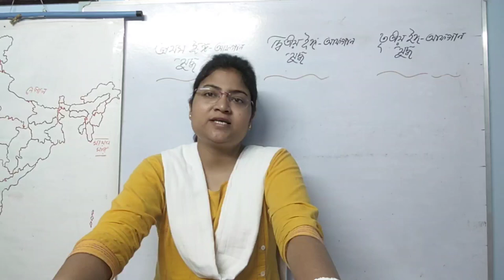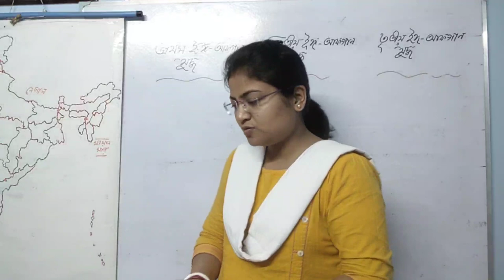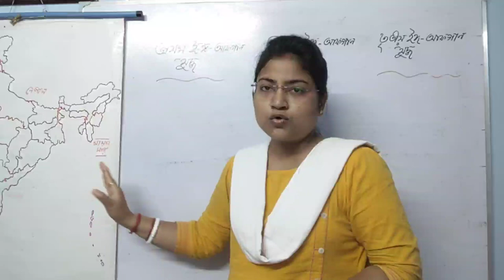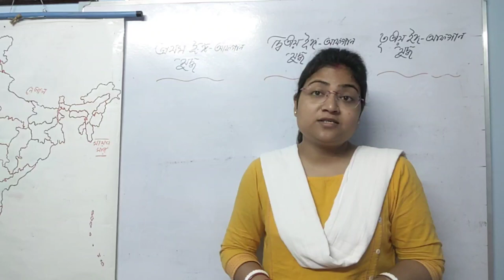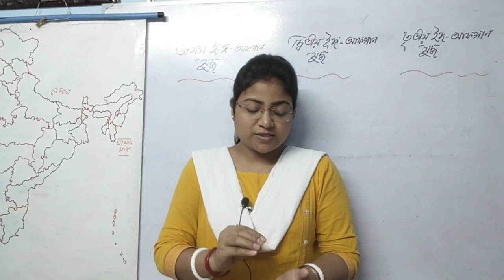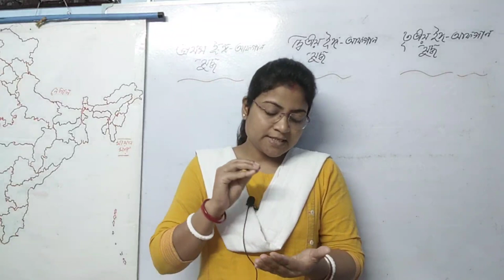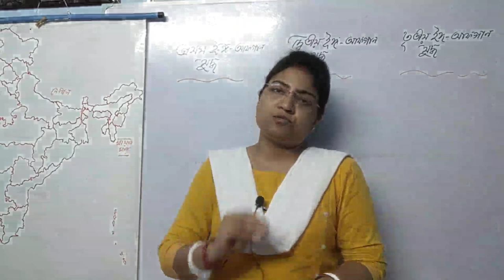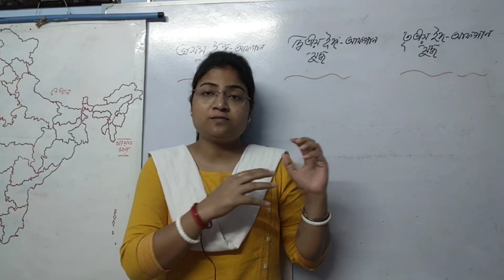Foreign Policy// Anglo-Burmese War// Anglo Afghan War During British Era in India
There have been three Burmese Wars or Anglo-Burmese Wars:

First Anglo-Burmese War (1824 to 1826)
Second Anglo-Burmese War (1852 to 1853)
Third Anglo-Burmese War (1885)

The First Anglo-Burmese War (1824–1826) ended in a British East India Company victory, and by the Treaty of Yandabo, Burma lost territory previously conquered in Assam, Manipur, and Arakan. The British also took possession of Tenasserim with the intention to use it as a bargaining chip in future negotiations with either Burma or Siam. As the century wore on, the British East India Company began to covet the resources and main part of Burma during an era of great territorial expansion.

In 1852, Commodore Lambert was dispatched to Burma by Lord Dalhousie over a number of minor issues related to the previous treaty.The Burmese immediately made concessions including the removal of a governor whom the British had made their casus belli. Lambert eventually provoked a naval confrontation in extremely questionable circumstances and thus started the Second Anglo-Burmese War in 1852, which ended in the British annexation of Pegu province,[1] renamed Lower Burma. The war resulted in a palace revolution in Burma, with King Pagan Min (1846–1852) being replaced by his half brother, Mindon Min (1853–1878)
King Mindon tried to modernise the Burmese state and economy to resist British encroachments, and he established a new capital at Mandalay, which he proceeded to fortify.[1][5] This was not enough to stop the British, however, who claimed that Mindon's son Thibaw Min (ruled 1878–1885) was a tyrant intending to side with the French,[6] that he had lost control of the country, thus allowing for disorder at the frontiers, and that he was reneging on a treaty signed by his father.[1] The British declared war once again in 1885, conquering the remainder of the country in the Third Anglo-Burmese War resulting in total annexation of Burma.

The First Anglo-Afghan War (also known by the British as the Disaster in Afghanistan)[3] was fought between the British East India Company and the Emirate of Afghanistan from 1839 to 1842. Initially, the British successfully intervened in a succession dispute between emir Dost Mohammad (Barakzai) and former emir Shah Shujah (Durrani), whom they installed upon conquering Kabul in August 1839. The main British Indian and Sikh force occupying Kabul along with their camp followers, having endured harsh winters as well, was almost completely annihilated while retreating in January 1842. The British then sent an Army of Retribution to Kabul to avenge their defeat, and having demolished parts of the capital and recovered prisoners they left Afghanistan altogether by the end of the year. Dost Mohamed returned from exile in India to resume his rule.

It was one of the first major conflicts during the Great Game, the 19th century competition for power and influence in Central Asia between Britain and Russia.
The Second Anglo-Afghan War was a military conflict fought between the British Raj and the Emirate of Afghanistan from 1878 to 1880, when the latter was ruled by Sher Ali Khan of the Barakzai dynasty, the son of former Emir Dost Mohammad Khan. The war was part of the Great Game between the British and Russian empires.

The war was split into two campaigns - the first began in November 1878 with the British invasion of Afghanistan. The British were quickly victorious and forced the Amir - Sher Ali Khan to flee. Ali's successor Mohammad Yaqub Khan immediately sued for peace and the Treaty of Gandamak was then signed on 26 May 1879. The British sent an envoy and mission led by Sir Louis Cavagnari to Kabul but on 3 September this mission was massacred and the conflict was reignited by Ayub Khan which led to the abdication of Yaqub.

The second campaign ended in September 1880 when the British decisively defeated Ayub Khan outside Kandahar. A new Amir - Abdur Rahman Khan selected by the British, ratified and confirmed the Gandamak treaty once more. When the British and Indian soldiers had withdrawn, the Afghans agreed to let the British attain all of their geopolitical objectives, as well as create a buffer between the British Raj and the Russian Empire